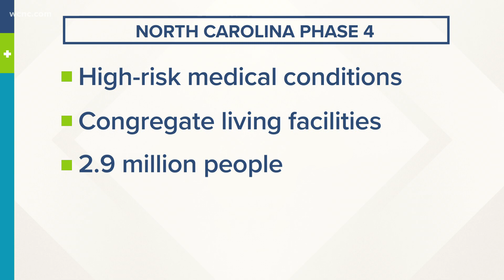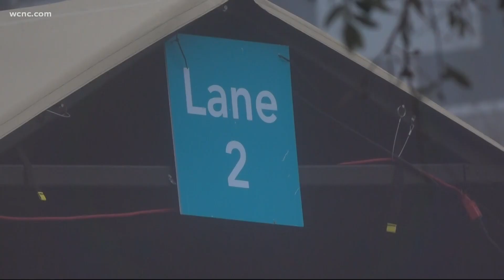Group 4 COVID vaccinations in North Carolina: Here's who is now eligible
Nearly 3 million more people in North Carolina are now eligible for the COVID-19 vaccine as the state moved into Group 4 vaccinations Wednesday.

Starting on Wednesday, March 17, select members of Group 4 can schedule their appointment to receive the vaccine. People with pre-existing health conditions that put them at risk for catching COVID-19, as well as those experiencing homelessness are now eligible for the vaccine.

Demand for appointments is high. In Mecklenburg County, 650 appointments through StarMed and the Health Department were booked in less than 5 minutes.

"I think the trickiest part was finding availability that wasn't too far out,” Taylor West said.